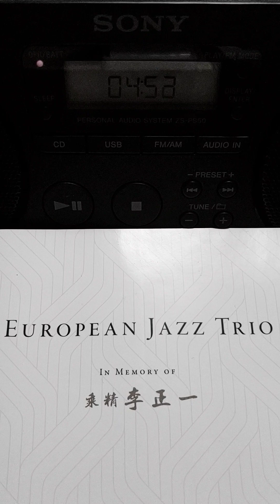Fly me to the moon (2018년 승정 이정일 의원 추모 음악회, 연주 : EUROPEAN JAZZ TRIO)